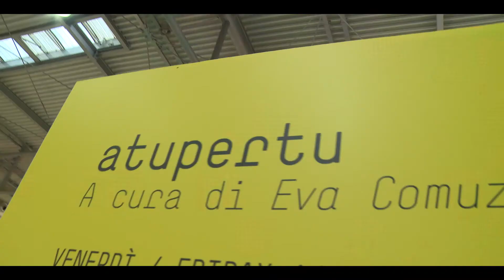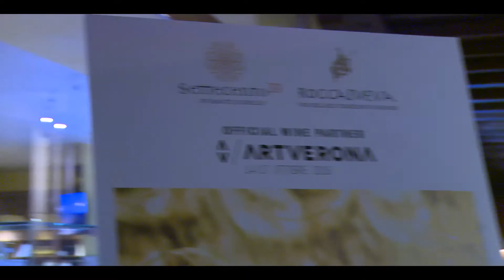Il video di ArtVerona 2016 | Art Project Fair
Guarda il video di ArtVerona 2016. Scopri i protagonisti, le sezioni e gli eventi OFF dell’ultima edizione della fiera.